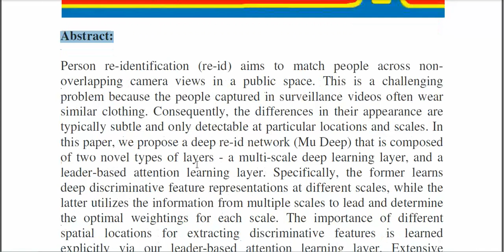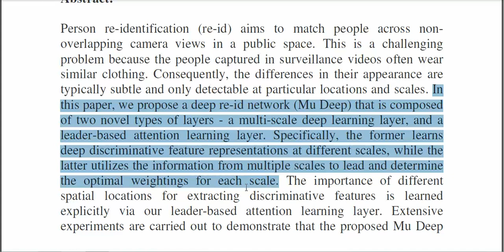Leader Based Multi Scale Attention Deep Architecture for Person Re Identification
* Complete Source Code
 * Complete Documentation
 * Complete Presentation Slides
 * Flow Diagram
 * Database File
 * Screenshots
 * Execution Procedure
 * Readme File
 * Video Tutorials
 * Supporting Softwares

Support Specialization
 * 24/7 Support
 * Ticketing System
 * Voice Conference
 * Video On Demand
 * Remote Connectivity
 * Document Customization